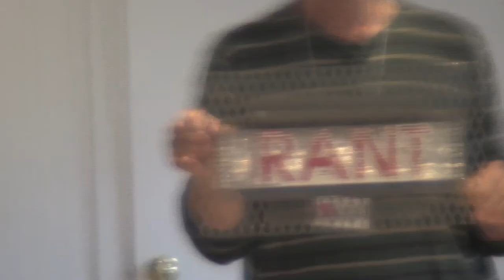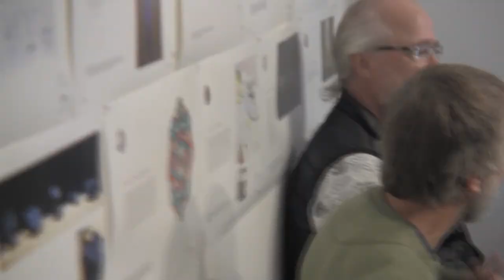Dennis B. Del Torre // Artist Noon Hour Talks 2019 | Salt Spring National Art Prize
Noon hour Artist Talks Series
Featuring 2019 SSNAP Finalist Dennis B. Del Torre of Duncan, BC.

Recorded on location Sept 25, 2019 at 12pm to 1pm, at the Salt Spring Arts Council, 114 Rainbow Road on Salt Spring Island, British Columbia Canada.

The 2019/2020 Salt Spring National Art Prize offered $40,000 in awards in at our closing Gala in October 2019.  SSNAP is one of Canada’s largest visual art prizes!

Submissions begin again in January 2021.

Canadian citizens and permanent residents of Canada who are eighteen years of age and older are invited to submit their two- and three-dimensional work for consideration.

The Salt Spring National Art Prize is a biennial competition and exhibition of Canadian visual art.

The intent of SSNAP is to encourage artists whose practice demonstrates originality, quality, integrity and creativity—resulting in significant work with visual impact and depth of meaning.

Approximately 50 finalists will be selected by an independent jury of four from across Canada to participate in the Finalists’ Exhibition on Salt Spring Island. All artists’ submissions will be anonymous to the jury.

Finalists may be selected to receive an award by jurors and by public vote. The award winners will be announced at the Gala Awards Night in the autumn of the same year.

This exciting endeavour is an initiative of the Salt Spring Arts Council, which represents the arts for Salt Spring Island, British Columbia, known as one of Canada’s premier arts communities.

SALT SPRING PRIZE - THE JOAN McCONNELL AWARD + RESIDENCY FOR OUTSTANDING WORK - $20,000 ($15,000 and a $5,000 Salt Spring Island artist residency)

JURORS' CHOICE AWARDS - four awards of $3,000 selected by each juror

PEOPLE'S CHOICE - ROSEMARIA BEHNCKE AWARDS - three awards determined by a vote of visitors to the exhibition - 1st prize - $3,000, 2nd prize - $2,000, 3rd prize - $1,000

SALT SPRING ARTISTS AWARD for outstanding work by a Salt Spring Artist - $2,000